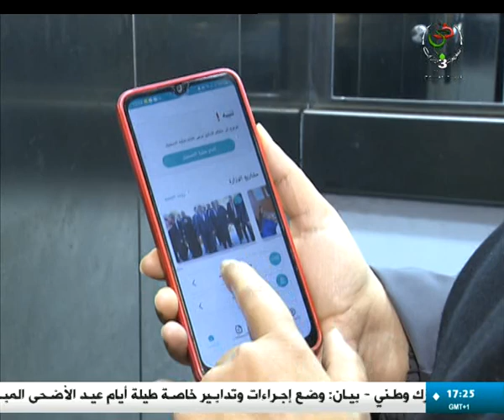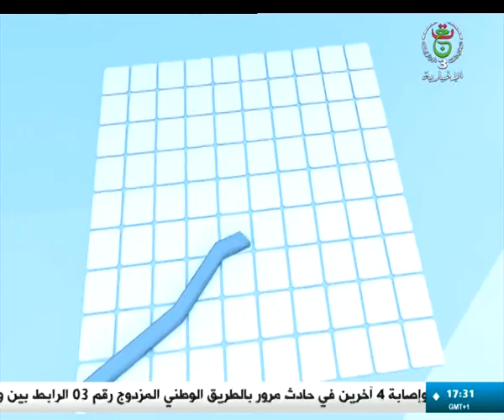أخبار الإقتصاد ليوم الثلاثاء 18 جوان 2024